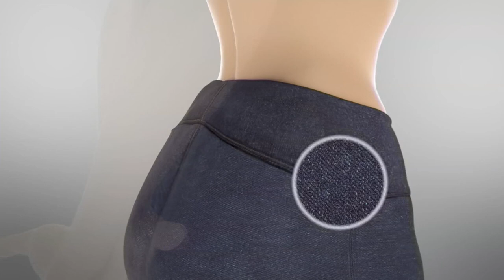Women with Control Prime Stretch Denim Pants on QVC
***PLEASE SEE INDIVIDUAL ITEM NUMBERS FOR PRODUCT DETIALS***